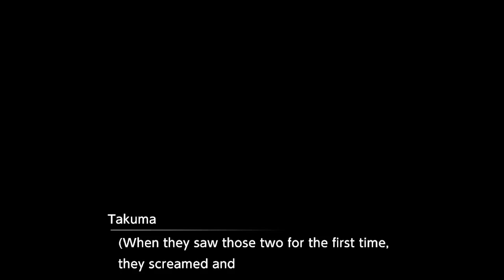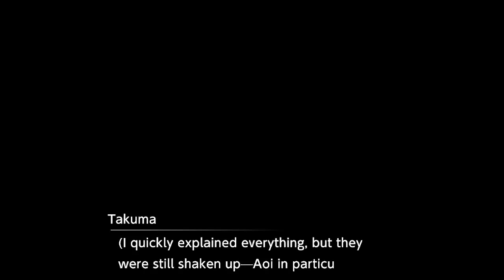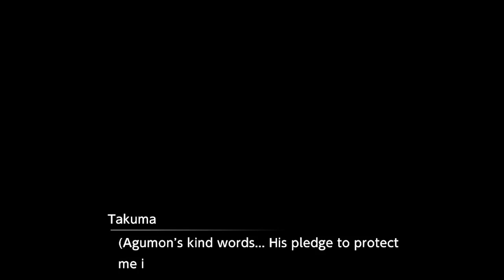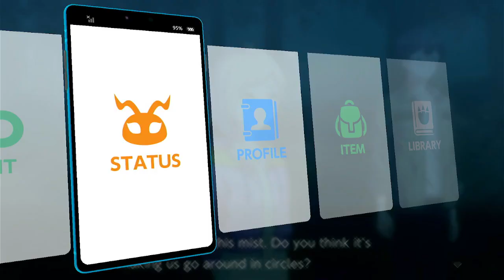digimon survive part 4